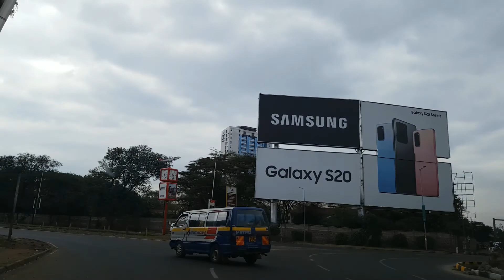Upperhill Nairobi (driving along Hospital Road to Thika road)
from kenyatta national hospital, through hospital road, ngong road, kenyatta avenue and nyerere road.